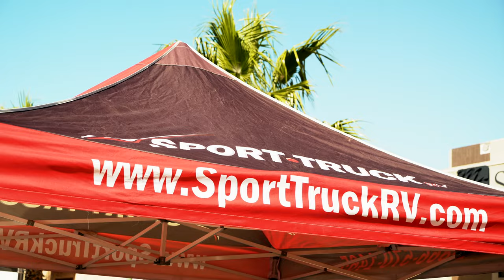2022 Desert Storm Poker Run Street Fair - SportTruckRV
Welcome to Sport Truck RV! As you may have seen photos of these units on our website, here on our YouTube channel you can take a video tour of these beautiful Renegade RVs, NeXus RVs  & Newmar RVs, SportChassis Trucks and ATC Trailers at just the touch of your fingertips on your smart phone, or in the comfort of your home on your desktop!